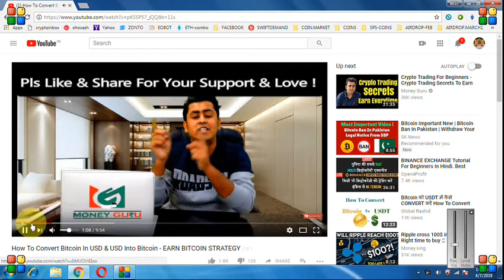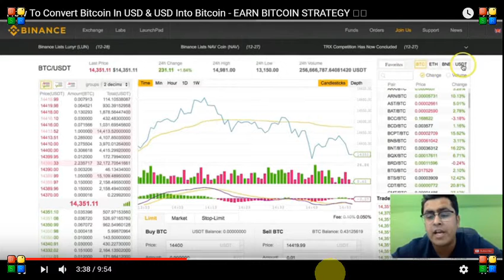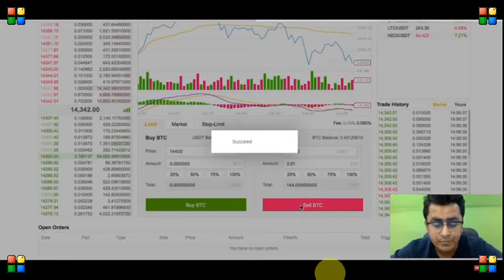CONVERT US DOLLAR FROM BITCOIN || DON;T PANIC FROM BAD NEWS TRENDING IN MARKET